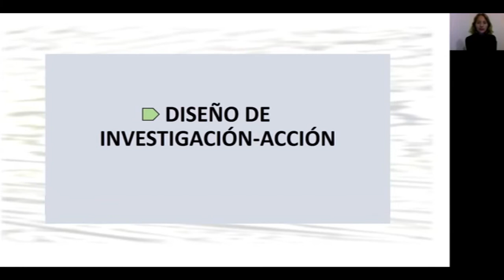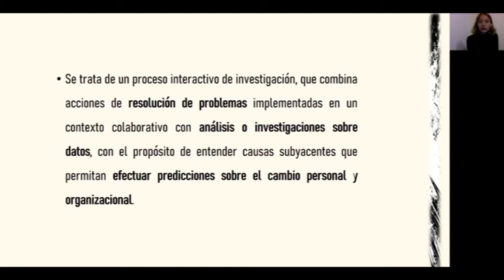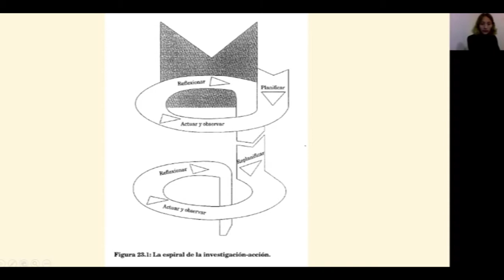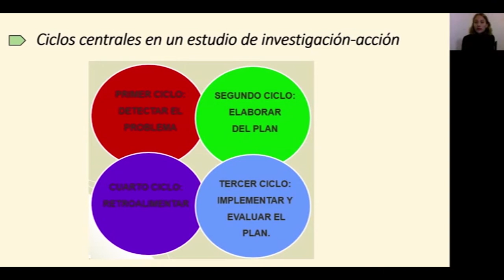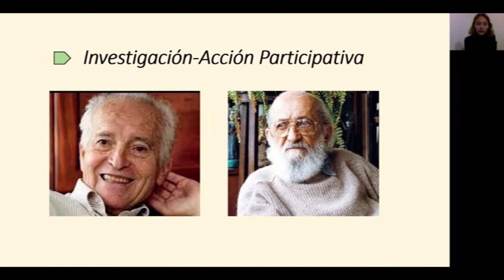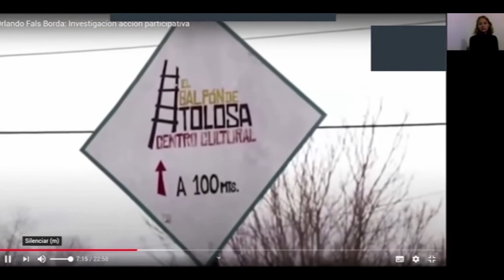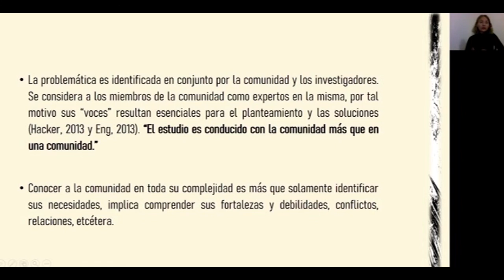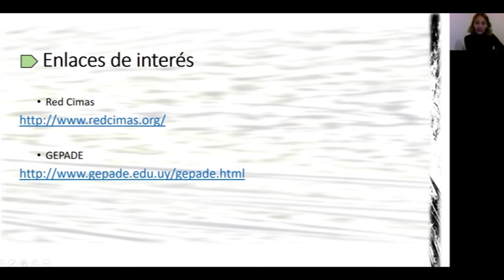Episodio 7. Parte 3. DISEÑO INVESTIGACIÓN - ACCIÓN